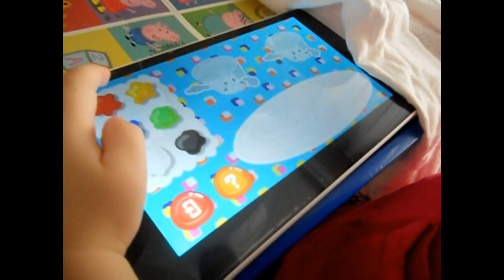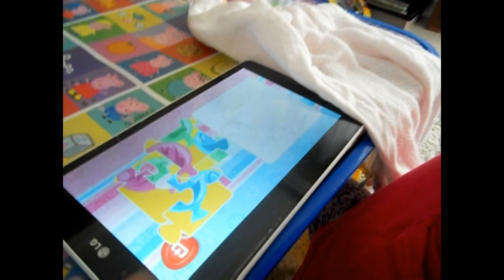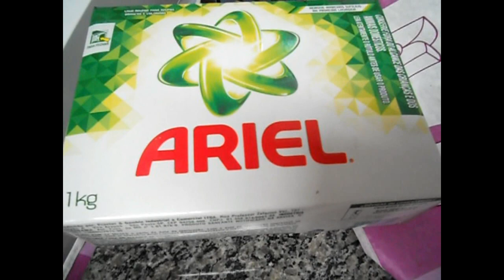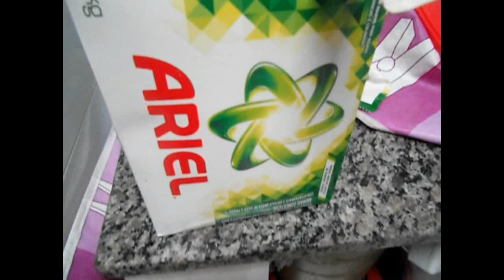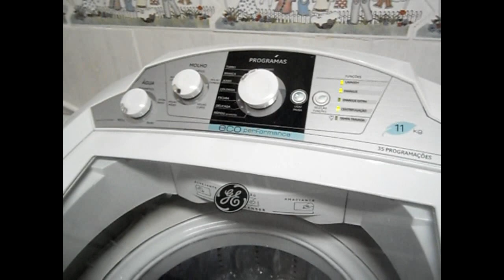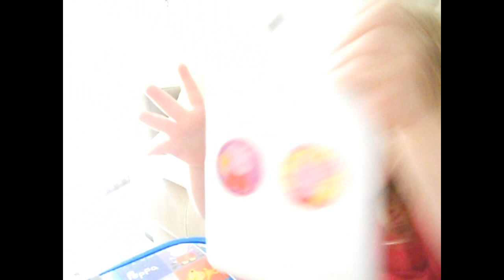VLOG: Limpando cozinha/Alice brincando - Keuzinha Alice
Twiter: @keucastilho